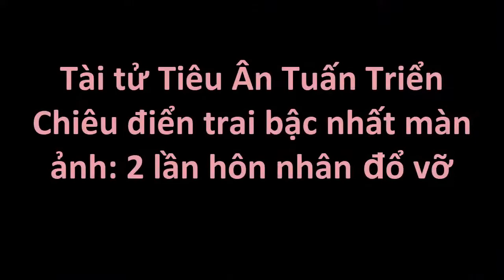Tài tử Tiêu Ân Tuấn Triển Chiêu điển trai bậc nhất màn ảnh: 2 lần hôn nhân đổ vỡ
Tài tử Tiêu Ân Tuấn Triển Chiêu điển trai bậc nhất màn ảnh: 2 lần hôn nhân đổ vỡ. Tin tức hằng ngày là những thông tin giải trí trong và ngoài nước .